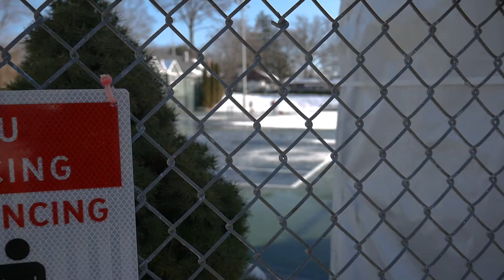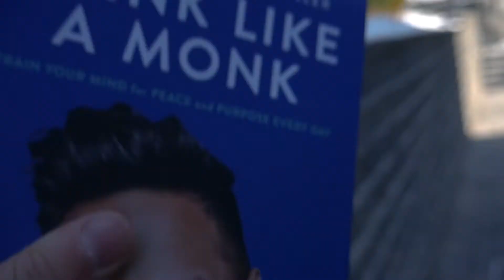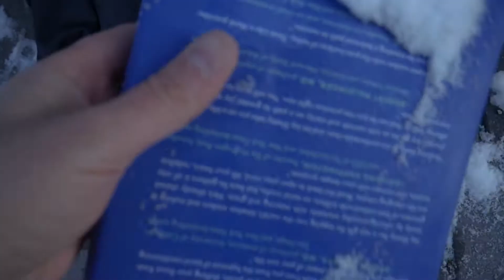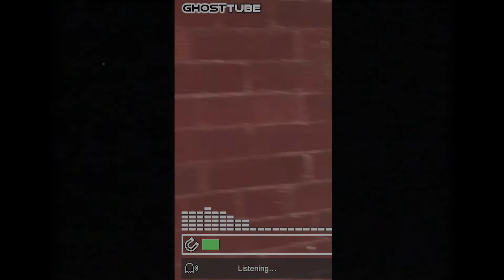Think Like a YouTuber.😉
Welcome to the first vlog of 2022 and Happy New Year! I hope you had a great holiday season and pumped for the year ahead:) I figured I would do a quick vlog on why it's important that you need to like what you do. If you're doing something only for validation, this may mean that you don't like the work itself! Something to think about along with a couple of other personal growth approaches mixed in. What can I say, something light and fluffy to start off 2022!

2022! Let's Goooooooooooooo